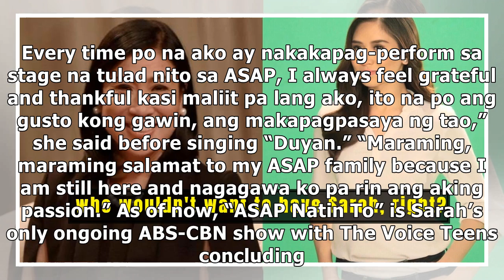Sarah Geronimo can move easily to other networks as GMA Network and TV5 will both welcome her